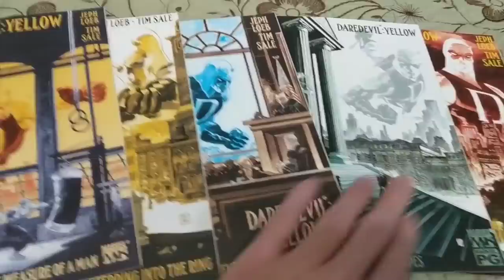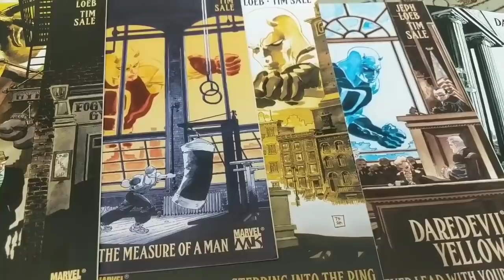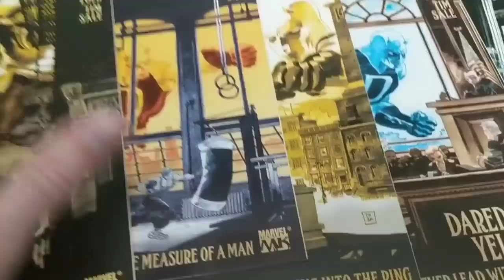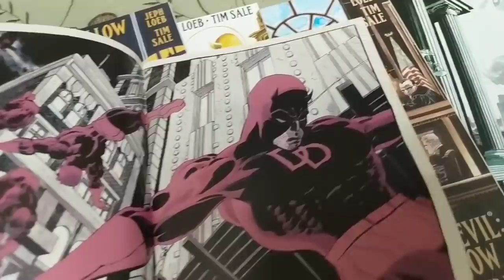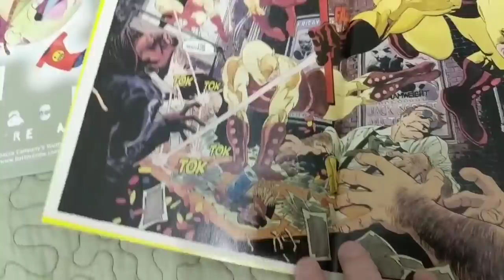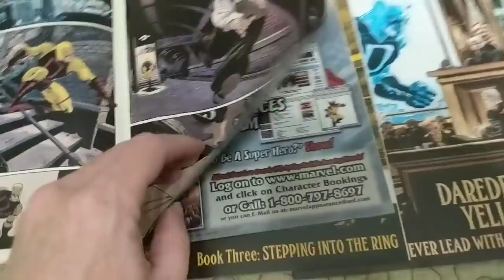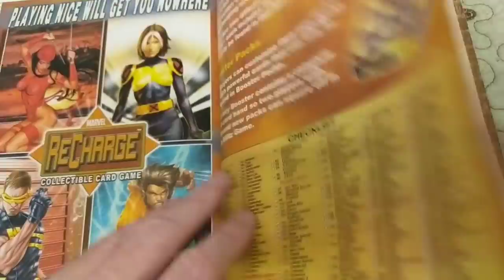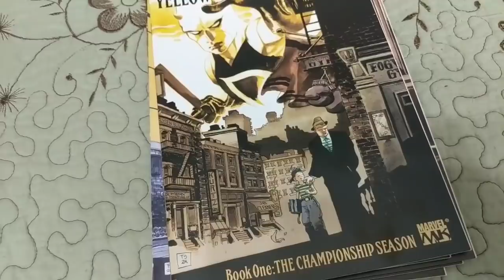MARVEL BEFORE SJW- Daredevil: Yellow By Jeph Loeb & Tim Sale